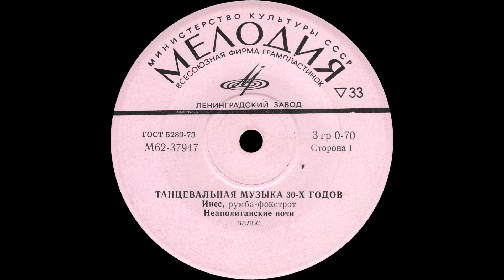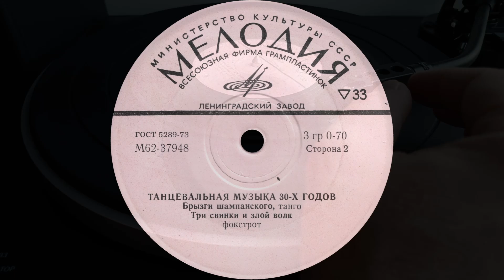VARIOUS ARTISTS - Танцевальная музыка 30-х гг. (vinyl, 7", mono, USSR, Мелодия - М62-37947 -8, 1975)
00:24   A1   HAVANA NOVELTY ORCHESTRA - Mama Ines (Ay! Mama Ines) (Eliseo Grenet)
03:32   A2   GINO BORDIN & HIS HAWAIIANS - Nuits napolitaines (John Stepan Zamecnik)

06:55    B1  LUCCHESI and HIS ORCHESTRA - Espuma de champagne (Jose Maria de Lucchesi)
09:57    B2  FREDO GARDONI & MANUEL PUIG et leur ensemble - Who's Afraid Of Big Bad Wolf? (Frank Churchill)